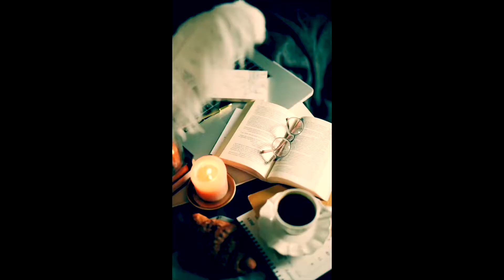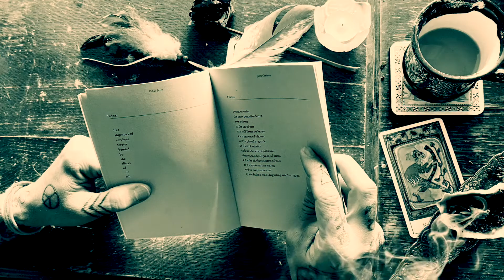Between Here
I am writer with 2 poetry books working on my novel. Inspired by the greats like Jack Kerouac, Charles Bukowski, Leonard Cohen, Hunter S. Thompson and William Burroughs. All photography, videos and words by Jerry Cordeiro.